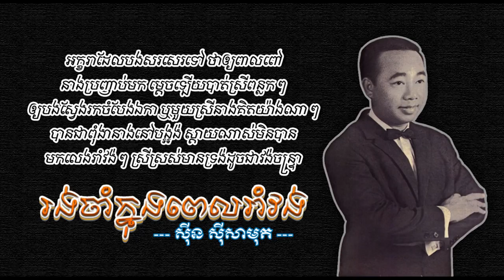រង់ចាំក្នុងពេលរាំវង់ - ស៊ីន ស៊ីសាមុត - Rong Cham Knong Pel Romvong - Sinn Sisamouth